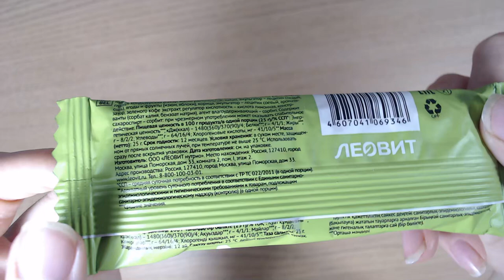Art Manij ВИДЕО ОБЗОР Мой лайк батончик мюсли яблоко с корицей из Fix Price